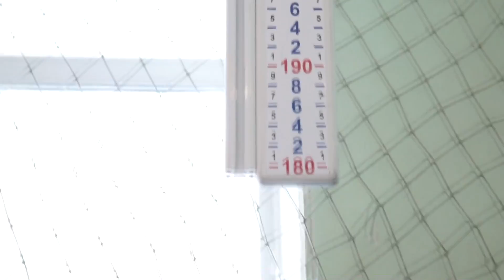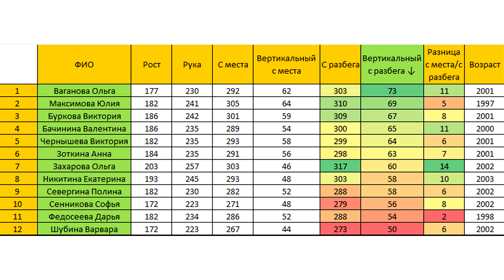Тест вертикального прыжка волейбольного клуба «Уралочка», молодежный состав.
5:27 таблица результатов

На днях протестировал молодежный состав волейбольного клуба «Уралочка» в вертикальном прыжке. Планирую в этом году протестировать еще несколько именитых команд из Екатеринбурга. Если у вас есть идеи или предложения, кого стоит еще протестировать, милости просим с предложениями.

Спасибо большое руководству команды за предоставленную возможность, замерить прыжок у команды во время тренировки! Надеюсь это не последний замер вертикального прыжка молодежного состава.